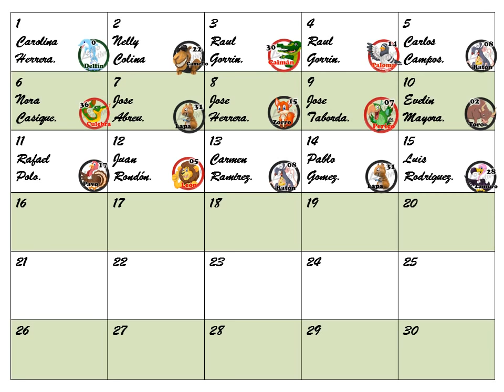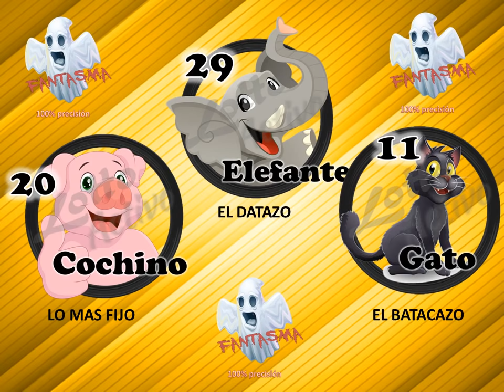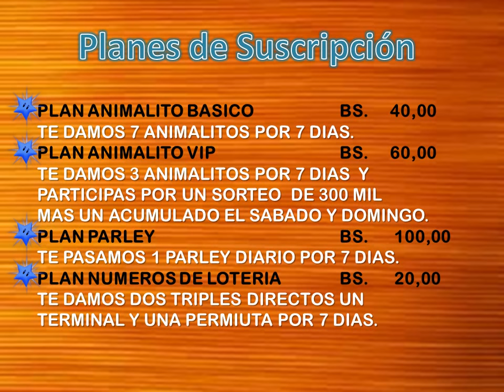DATOS ANIMALITOS LOTTO ACTIVO Y GRANJITA KJ 04 10 2018